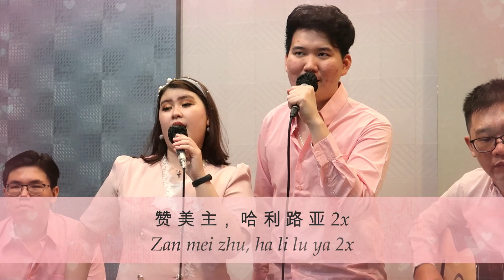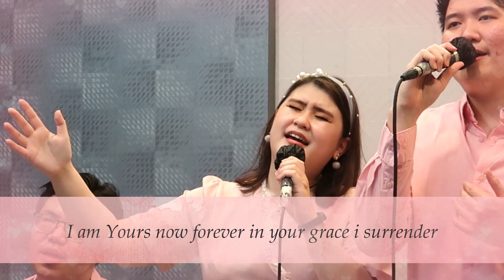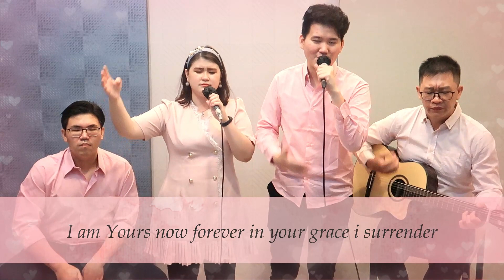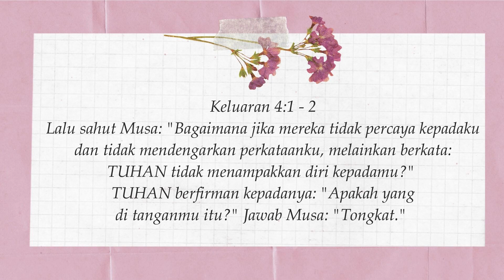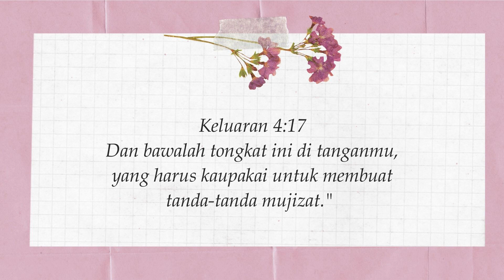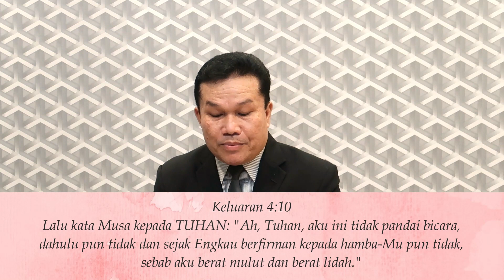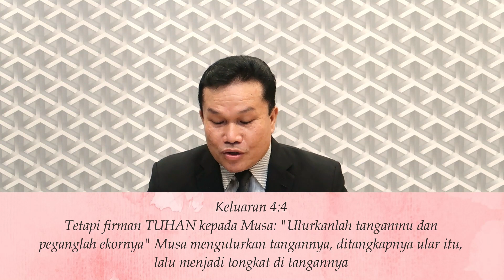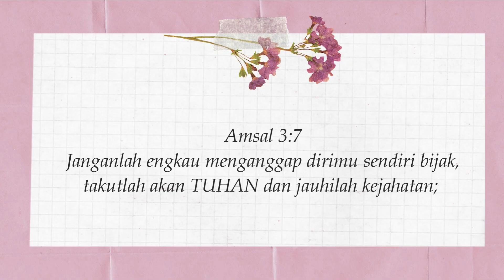Ibadah Online, 14 FEBUARI 2021 , Tema : APA YANG ADA PADAMU